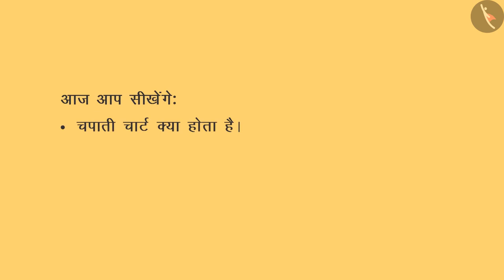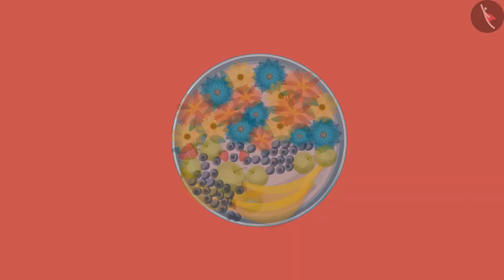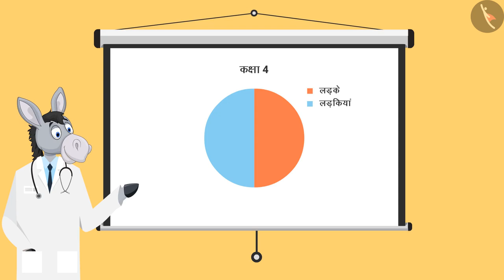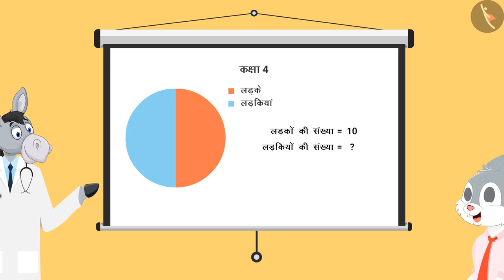चपाती चार्ट | Part 2/3 | Chapati chart | Hindi | Class 4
चपाती चार्ट | Part 2/3 | Chapati chart | Hindi | Class 4 | आंकड़ों का प्रबंधन  | कक्षा 4 | NCERT | स्मार्ट चार्ट

Chappati chart | Data Handling | Grade 4 | NCERT | Smart Charts

Welcome to part 2 of Chappati chart. In this video, we will discuss various examples of Chappati chart.